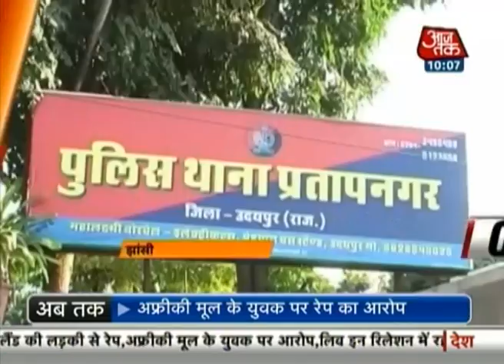10 Minute 50 Khabrien: October 27th, 2014 | 10 AM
Good morning! Aaj Tak presents the top 50 headlines that are making the news in just 10 minutes.